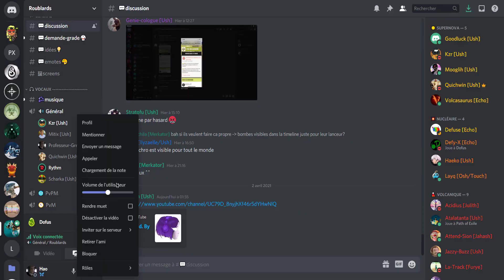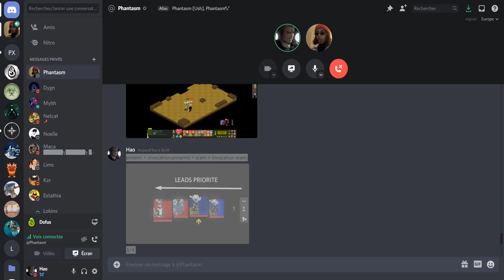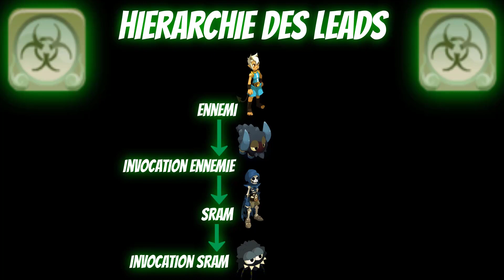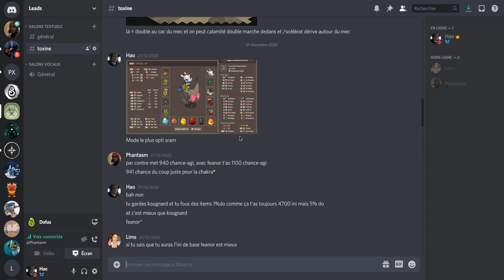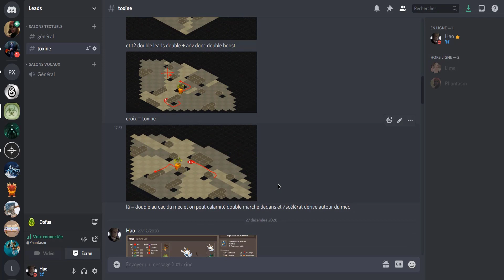TUTO SRAM - LES LEADS DE LA TOXINE (full cheat) ft Phantasm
Tuto Sram sur une mécanique particulière découverte et utilisée avec Phantasm, qui m'a permis de passer aisément top Sram juste de par son cheat anti Osa/Hupper et classes autodébuff..
Permet d'avoir la Toxine à l'infini etc etc... Couplé avec le mode Eau Air le Sram devient donc invincible, j'ai ajouté quelques tips de Phant/moi mais sans tout donner pour vous laisser faire votre propre recherche ❤

0:00​​​ • Intro
2:20​​​ • Pensée générale (bug)
5:17​​​ • Pensée Phantasm et moi
6:05​​​ • Hiérarchie des Leads
7:35​​​ • Transfert Leads Toxine Boost T3
10:50​​​ • Le Cycle Parfait
18:59​​​ • Toxine infinie indébuffable
31:48​​​ • Direction regard du Personnage
37:50​​​ • Conclusion